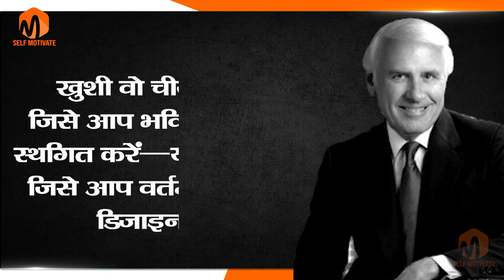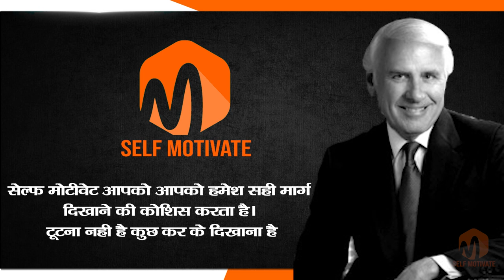इसे सीखे, जिंदगी बदल जाएगी Spirituality Video on Universal Law SELF MOTIVATE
SELF MOTIVATE
motivational success of life,